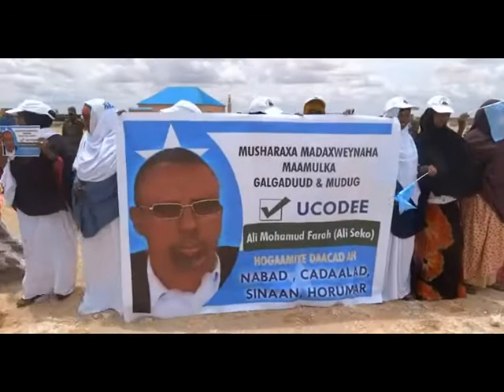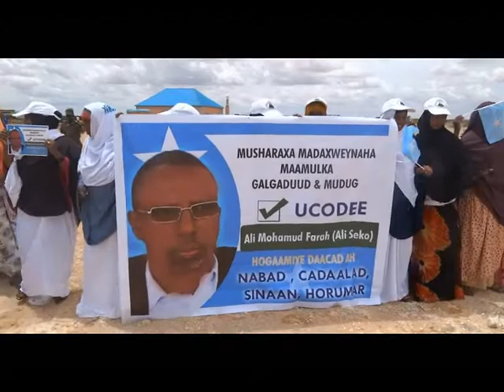Musharax Cali Seeko oo Cadaado lagu soo dhaweeyay